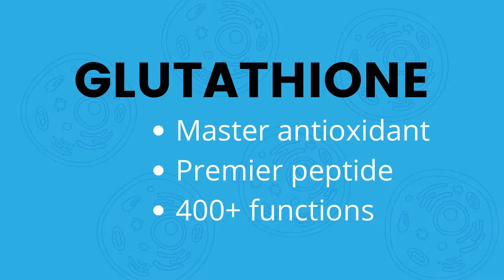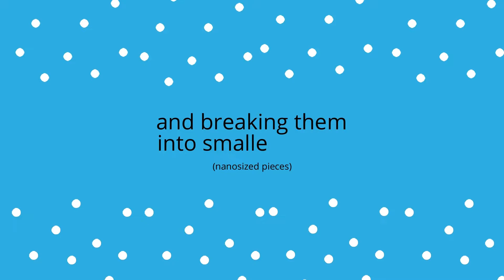Dr Gordon Crozier: Bioavailability and Neumi Science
Dr. Crozier explains the importance of bioavailability and nanoscience.